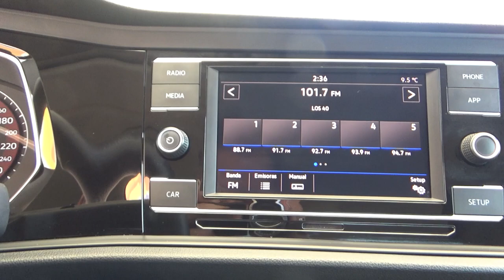Volkswagen / Jetta / 2019 - 18003